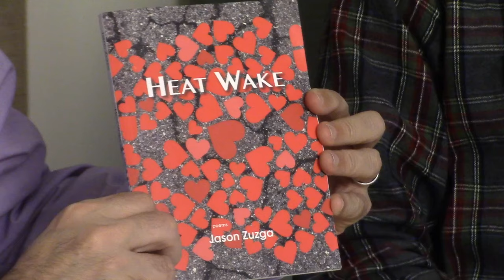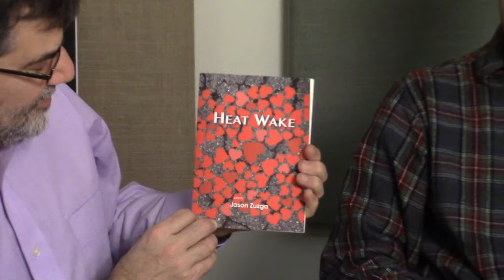On Jason Zuzga's "Connected"